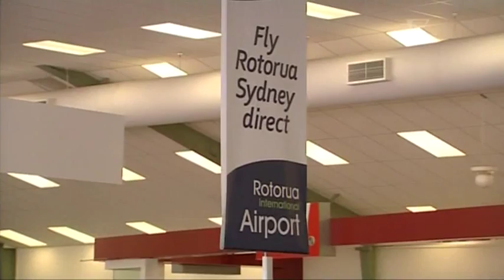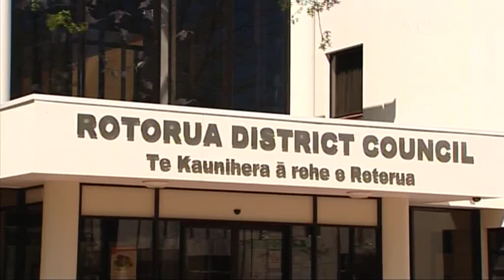Rotorua-Sydney flights scrapped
Direct flights from Sydney to Rotorua will be scrapped next year. Rotorua District Council has been paying Air NZ a subsidy to bring international flights to the city since 2009. But the venture hasn't generated the desired return from investment.